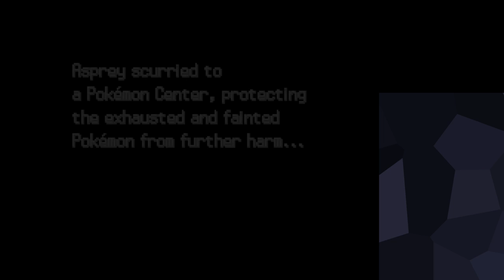Pokemon Renegade Platinum | PART 1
In this mod of Platinum, the difficulty has been increased, and there is now more Pokemon variety to find.